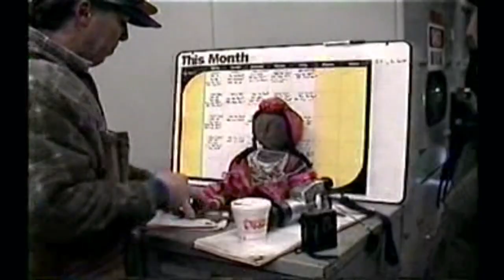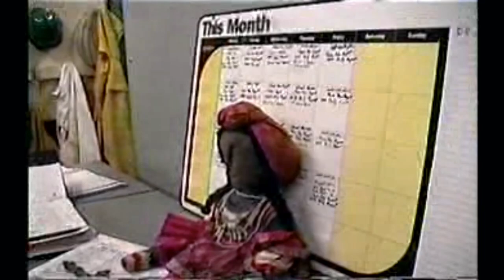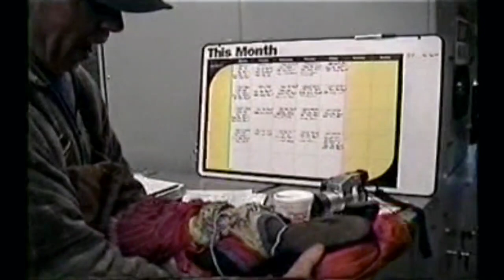Exploring the Devil's Pathway at Paterson's Great Falls with Weird NJ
Our investigation of a treacherous pathway that leads to the bottom of Paterson's Great Falls, where ritual daggers and a voodoo doll were recovered. Read the full story